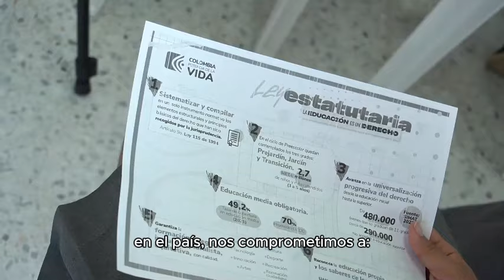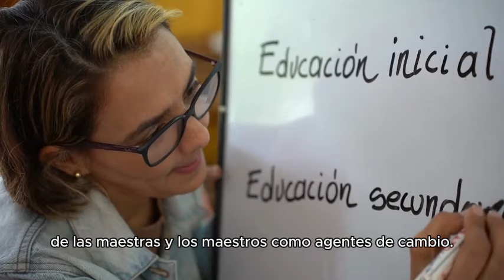Balance Ministerio de Educación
La Ministra de Educación presenta un balance de los logros de la cartera en 2023. “Estamos sembrando las condiciones necesarias para que las nuevas generaciones de colombianos puedan gozar de su derecho a una educación de calidad para vivir con dignidad y equidad”, ministra Aurora Vergara.